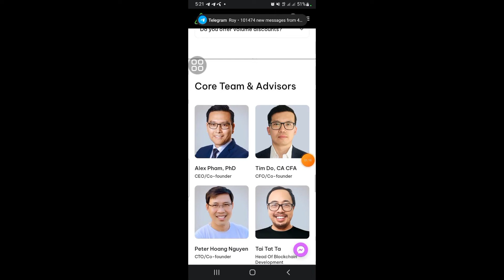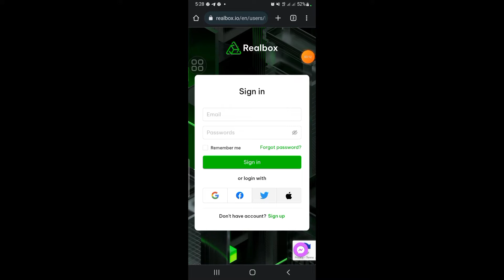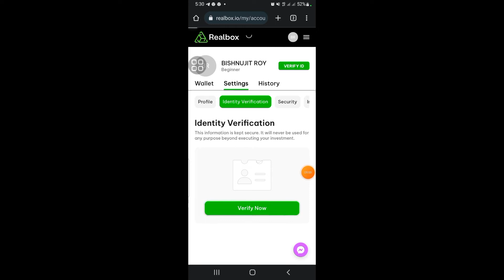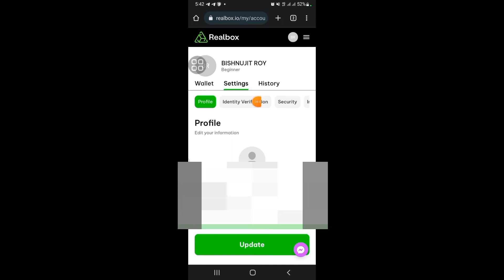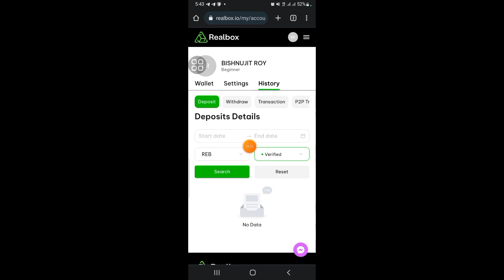KYC Update | how to kyc realbox airdrop | withdraw update REB Coin | FREE INCOME24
KYC Update | how to kyc realbox airdrop | withdraw update REB Coin | Realbox Airdrop | প্রেমেন্ট পেতে হলে এই টুকু কাজ করতেই হবে | FREE INCOME 24 | that, Complete watching the video you will learn how to KYC & Withdraw  REB Coin.

🕵‍♂Refferal Code: BishnujitRoy